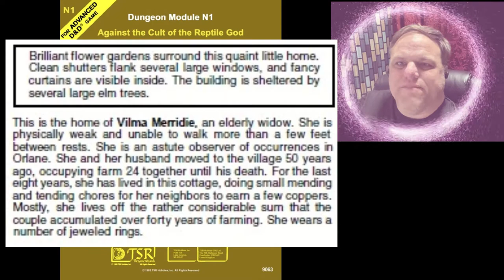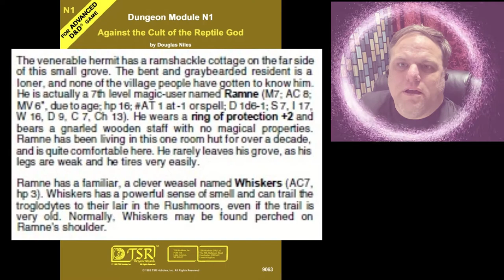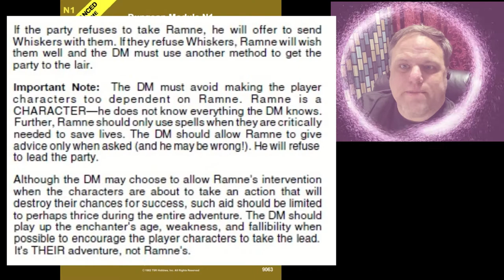Almost a TPK. Against the Cult of the Reptile God was so deadly.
We wrapped up playing through this adventure last night, and it was deadly for the player characters. What started as a rescue mission to save villagers and friendly NPCs turned deadly as the servants of the Naga attacked with deadly results. Not quite a TPK. this time.

In this Advanced Dungeons and Dragons first edition game we played through Against the Cult of the Reptile God. I give my thoughts on the game and how much the players enjoyed it, despite losing characters.

Thanks!

50Pcs Dungeons & Dragons D&D Theme Waterproof Stickers for Laptop Cellphone Water Bottle Skateboard Luggage Car Bumper JXQX